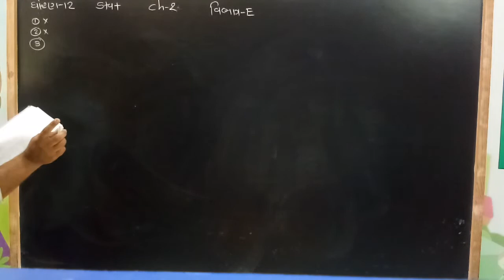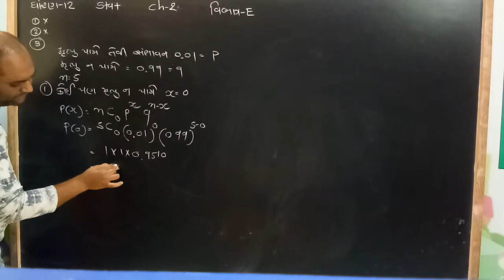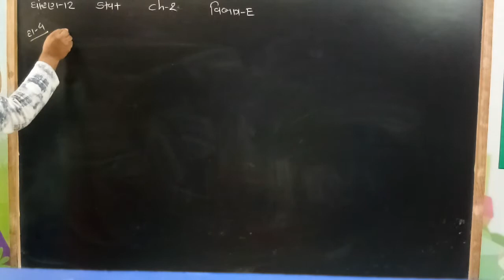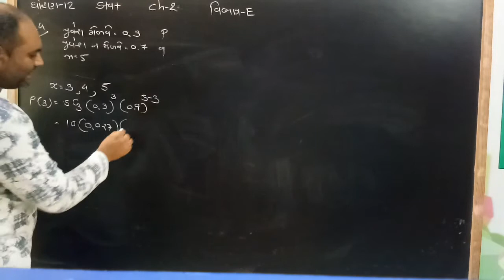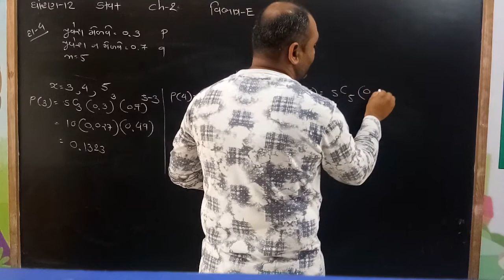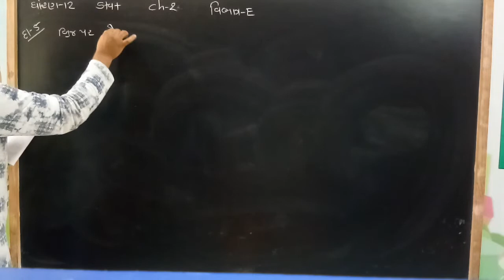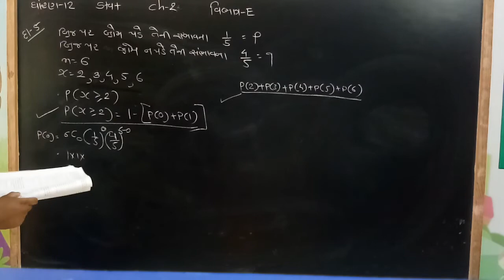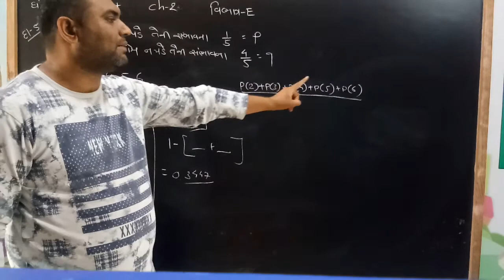std-12 ,com , stat, ch-2,vidio-11